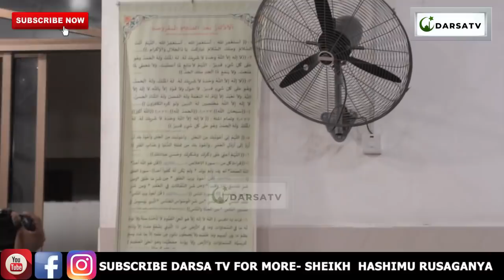Sala Za Sunna Zilizosahaulika / Kisa CHa Bilali Kutembea Mbinguni Yuko Hai/ Sheikh Hashimu Rusaganya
Sala Za Sunna Zilizosahaulika / Kisa CHa Bilali Kutembe Mbingu Yuko Hai/ Sheikh Hashimu Rusaganya

Mashaa Allah Sheikh Hashimu Rusaganya  akielezea kwa uzuri na ubora wali Sala Za Sunna Zilizosahaulika / Kisa CHa Bilali Kutembe Mbingu Yuko Hai/ Sheikh Hashimu Rusaganya tizama mpaka mwisho usisahau kushare

And
Thanks